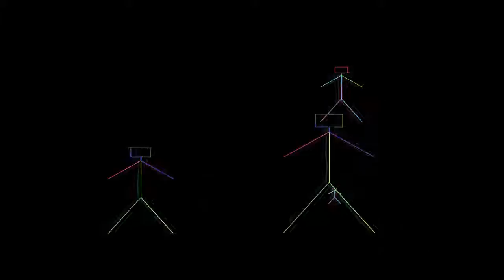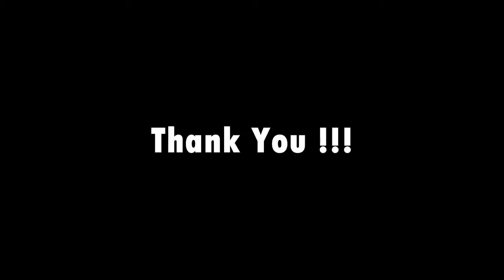(Free Music commons) unreal dm - Blue Circles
unreal dm - Blue Circles

"Blue Circles" by unreal_dm (feat. CSoul)